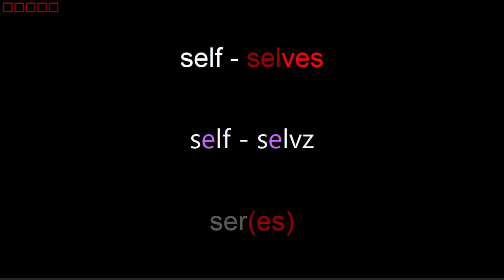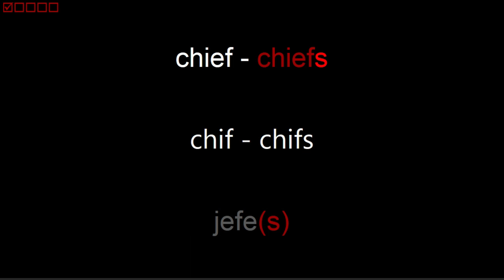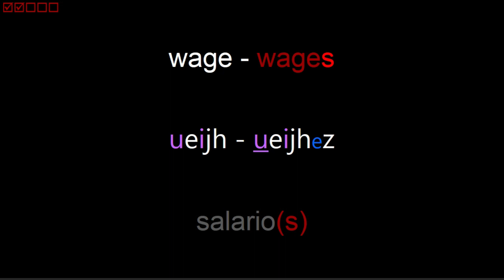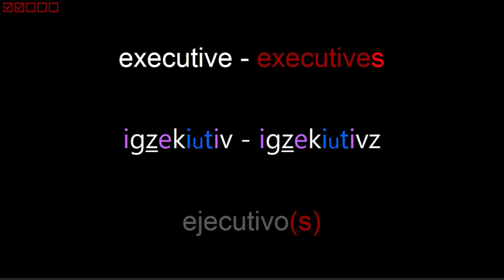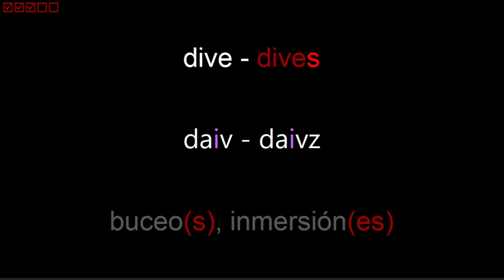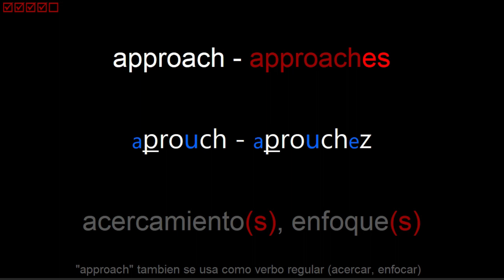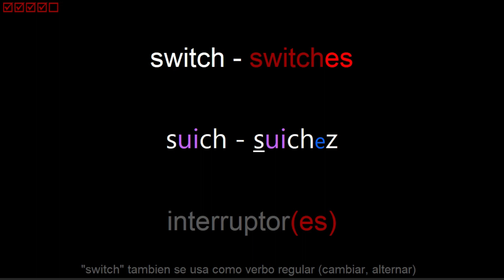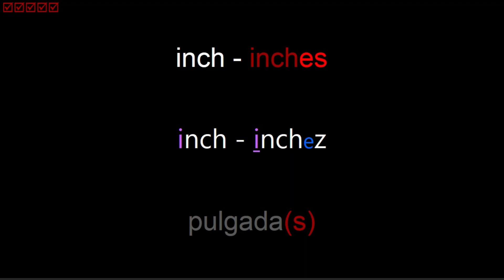Inglés SUSTANTIVOS B2, 5° parte. Práctica con voz normal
La presente rutina de ejercicio (práctica con voz normal), te ofrecerá la posibilidad de practicar en voz alta imitando los sonidos del inglés, a tiempo de familiarizarte con la simbología de nuestra Ayuda Fonética, la cual tiene por objeto ayudarte a reconocer los sonidos del inglés con símbolos del alfabeto del español.

En este video encontrarás el quinto grupo de palabras clasificadas como SUSTANTIVOS del NIVEL INTERMEDIO ALTO (B2), de acuerdo a la clasificación de estándares internacionales difundidos por el MCER, el cual es asimilado por los diccionarios más importantes del inglés y otras lenguas.

CONTENIDO
00:00:16 self - selves — ser(es)
00:00:28 wolf - wolves — lobo(s)
00:00:40 wildlife — fauna(s) silvestre(s), vida(s) silvestre(s)
00:00:51 coverage — cobertura(s)
00:01:00 courage — coraje(s)
00:01:09 headquarters — sede(s) central(es)
00:01:19 expertise — experiencia(s), pericia(s)
00:01:30 species — especie(s)
00:01:40 AIDS — SIDA
00:01:48 wealth — riqueza(s)
00:01:56 means — medio(s), modo(s), recurso(s)
00:02:06 worth — valor(es)
00:02:14 relief - reliefs — alivio(s)
00:02:26 chief - chiefs — jefe(s)
00:02:38 cliff - cliffs — acantilado(s)
00:02:50 proof - proofs — prueba(s)
00:03:02 shortage - shortages — escasez
00:03:16 mortgage - mortgages — hipoteca(s)
00:03:29 passage - passages — pasaje(s)
00:03:43 usage - usages — uso(s)
00:03:56 wage - wages — salario(s)
00:04:08 badge - badges — insignia(s)
00:04:20 representative - representatives — representante(s)
00:04:36 conservative - conservatives — conservador(es)
00:04:51 perspective - perspectives — perspectiva(s)
00:05:05 executive - executives — ejecutivo(s)
00:05:19 initiative - initiatives — iniciativa(s)
00:05:33 objective - objectives — objetivo(s)
00:05:47 incentive - incentives — incentivo(s)
00:06:01 negative - negatives — negativo(s)
00:06:14 reserve - reserves — reserva(s)
00:06:27 dive - dives — buceo(s), inmersión(es)
00:06:40 cave - caves — cueva(s)
00:06:51 curve - curves — curva(s)
00:07:04 nerve - nerves — nervio(s)
00:07:16 leave - leaves — licencia(s)
00:07:28 praise - praises — alabanza(s), elogio(s)
00:07:41 faith - faiths — fe
00:07:53 depth - depths — profundidad(es)
00:08:05 rise - rises — ascenso(s), aumento(s)
00:08:18 phase - phases — fase(s)
00:08:30 rose - roses — rosa(s)
00:08:42 cruise - cruises — crucero(s)
00:08:54 myth - myths — mito(s)
00:09:05 pause - pauses — pausa(s)
00:09:17 approach - approaches — acercamiento(s), enfoque(s)
00:09:31 scratch - scratches — rasguño(s)
00:09:44 stretch - stretches — estiramiento(s), tramo(s)
00:09:58 switch - switches — interruptor(es)
00:10:11 bunch - bunches — grupo(s), racimo(s), ramillete(s)
00:10:25 launch - launches — lanzamiento(s)
00:10:38 flash - flashes — destello(s)
00:10:51 crash - crashes — choque(s)
00:11:04 patch - patches — parche(s)
00:11:16 rush - rushes — apuro(s)
00:11:28 bush - bushes — arbusto(s), monte(s)
00:11:41 catch - catches — captura(s)
00:11:53 reach - reaches — alcance(s)
00:12:05 inch - inches — pulgada(s)
00:12:17 lens - lenses — lente(s)